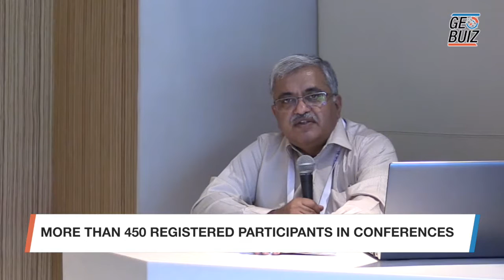10th SPIE Asia Pacific Remote Sensing Symposium a great success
Dr. VK Dhadwal, Director, National Remote Sensing Centre, gives a low down on the 10th SPIE Asia-Pacific Remote Sensing Symposium